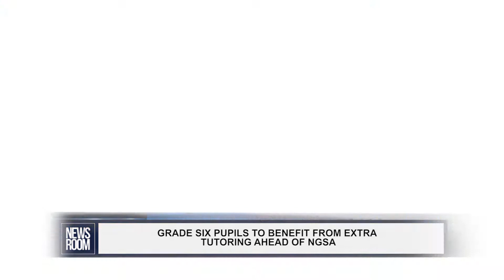GRADE SIX PUPILS TO BENEFIT FROM EXTRA TUTORING AHEAD OF NGSA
Ahead of the National Grade Six Assessment (NGSA), which will be written on August 4th and 5th, 2021, Grade Six pupils will be able to benefit from extra video tutoring daily through an ‘NGSA booster’ developed by the Ministry of Education.